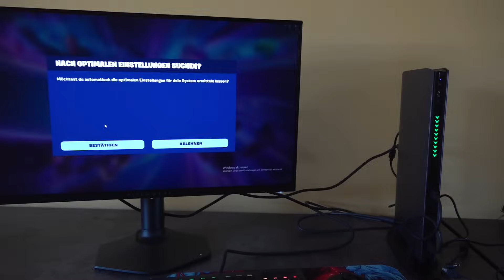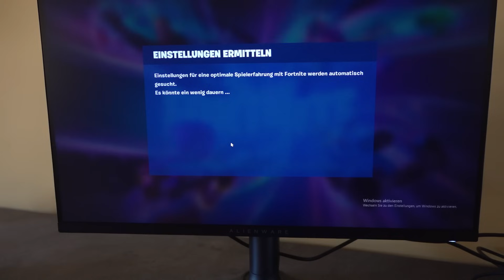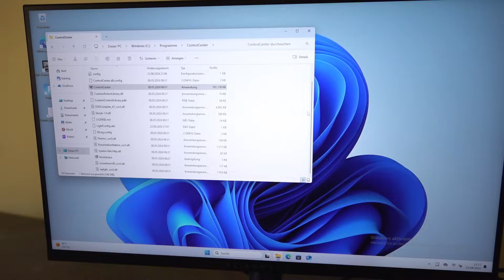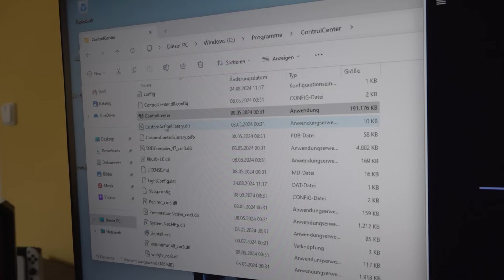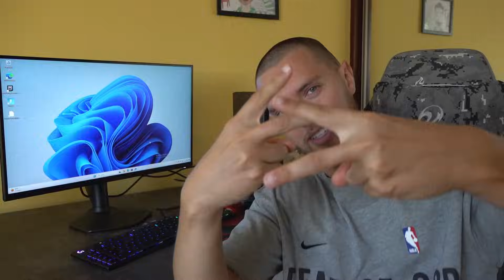Hat dieser MINI PC einen TROJANER VORINSTALLIERT? - Atomman G7 Ti